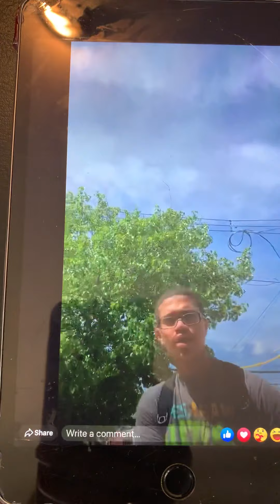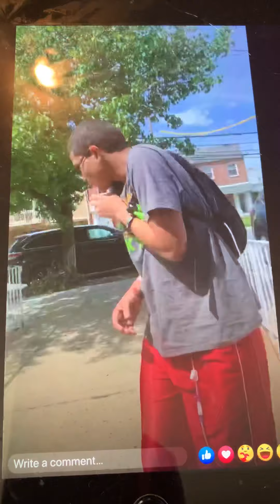Day 55 LeanOnMeSingALong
Day 65 (5/16/20 ) God bless all those we have lost.
Join us at 2:40 pm for LeanOnMeSingALong
Join us at 7 pm to ClapForHeroes
On IG & Facebook live   And yes he’s afraid of bees